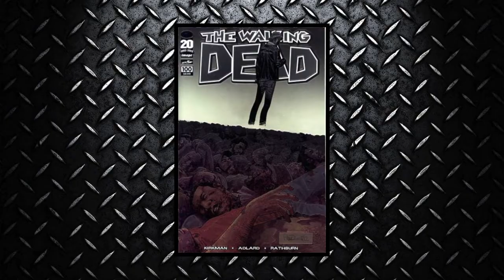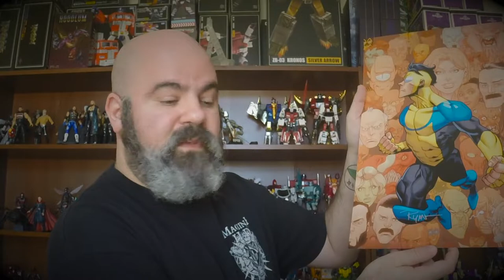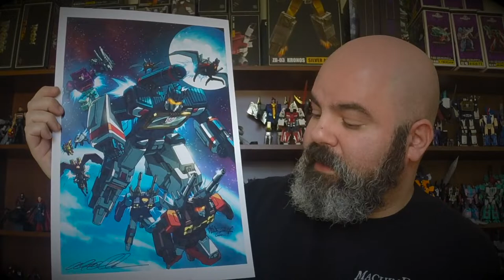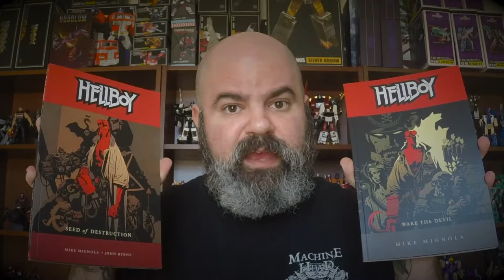S.L.B. C2E2 Haul